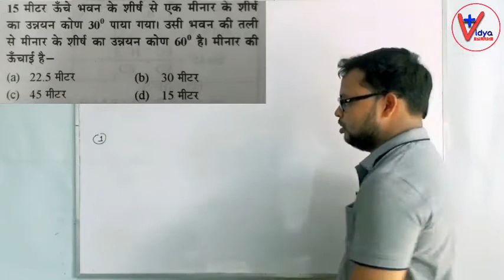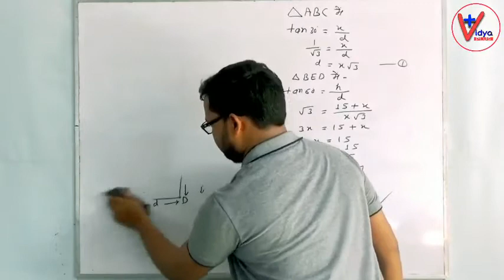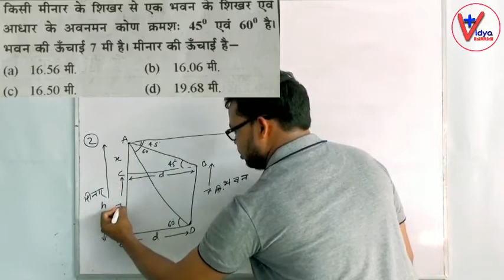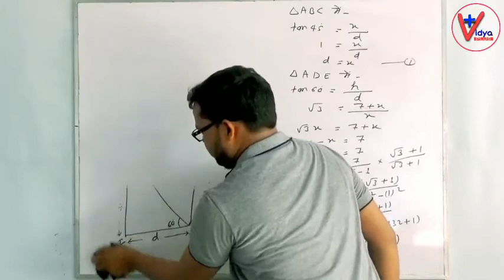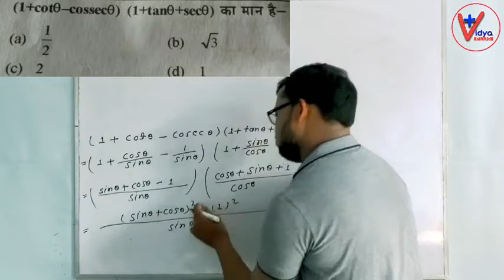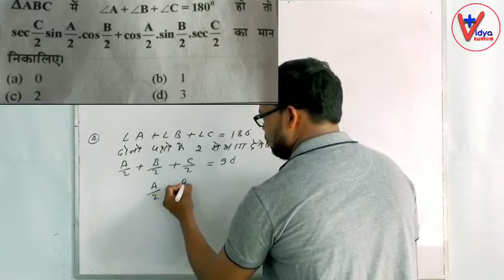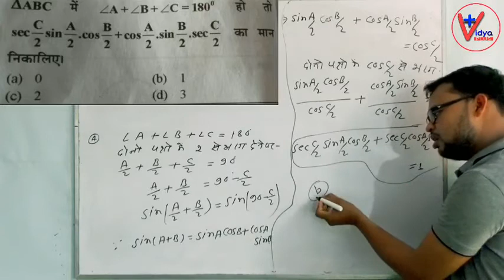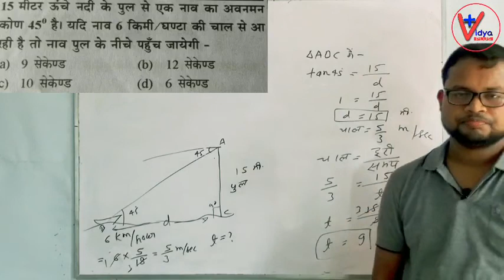Trigonometry | Polytechnic entrance exam preparation math | त्रिकोणमिति 10 | trigonometry 10 questio